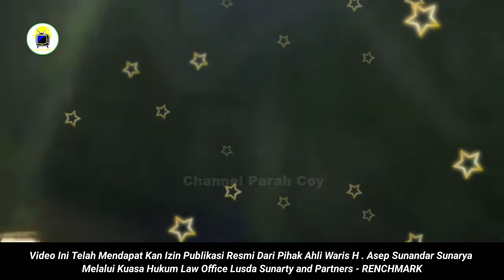Kade Gagal Paham - Wayang Golek Asep Sunandar Sunarya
Wayang Golek Ti Rombongan Giri Harja 3 Bandung

Ki Dalang: H. Asep Sunandar Sunarya (almarhum)
Semoga Beliau Di Tempat Kan Di Sisi Alloh Swt

Video Ini Telah Saya Edit Dengan Menambahkan Effect Narasi Humor Dan Adjustmen Bibagian Bagian Tertentu Dengan Harapan Bisa Menambah Nilai Dari Video Tersebut Remixed By : Parah Coy

Video Ini Telah Mendapat Kan Izin Resmi Dari Pihak Ahli Waris  H. Asep Sunandar Sunanarya Melalui Kuasa Hukum Nya - Law Office Lusda Sunarty and Partners - RENCHMARK